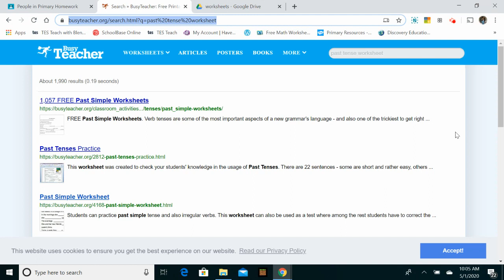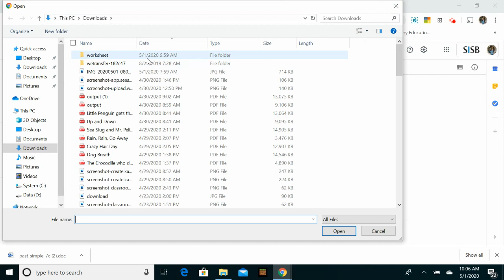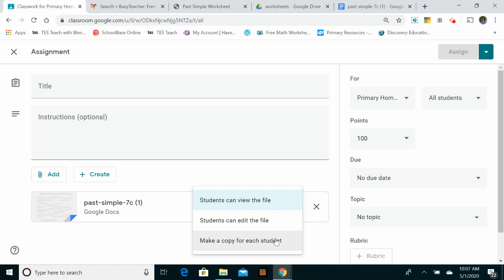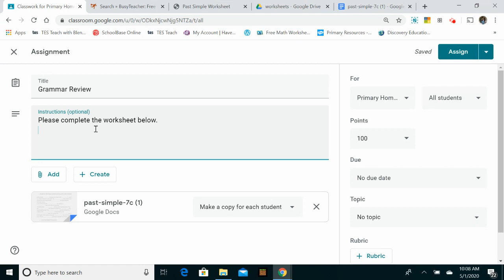Assigning worksheets with Google Classroom - Part 1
This is the first of a two part tutorial showing teachers how Google Classroom can be used to assign worksheets - and how teachers can watch their student progress as they work on those worksheet.